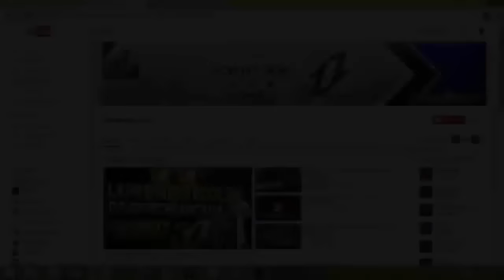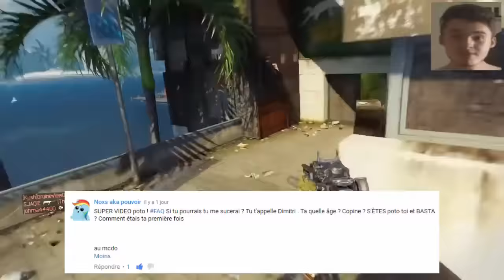LA FAQ DU FOU ! (ft. PrimeTimeFUT) #1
✦ LIS LA DESCRIPTION MON ENFANT ✦

Aujourd'hui FAQ foire aux questions wouwouwou !
Je répond à presque toute vos questions je sais pas si j'ai tout mis mais sa fais un bon truc de 5 minute apparition de PrimeTimeFUT oklm voila voila. J'men fout des copyright ♥ x)
J'pense faire plusieurs FAQ tout le long de mon aventure YouTube donc à vous de me dire si sa vous plaît que je vous réponde ^^

MERCI A VOUS TOUS LES POTES ! ♥

Dislike/Like c'est ton choix mais donne moi ton avis dans les commentaires potos ! :)